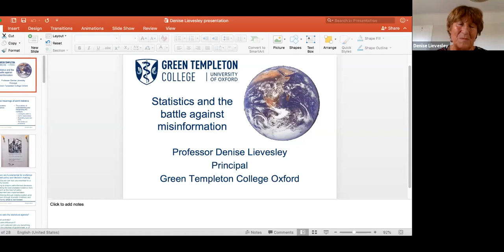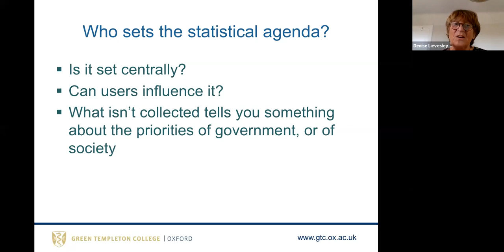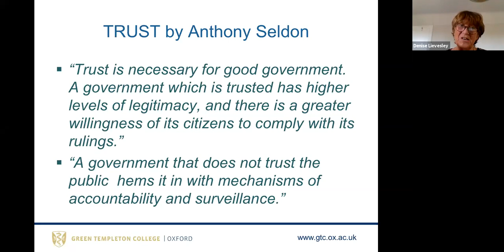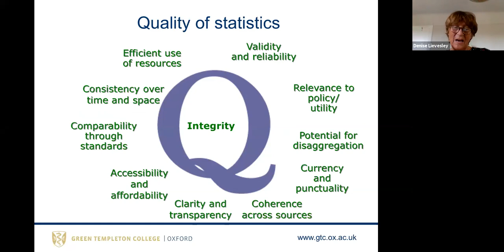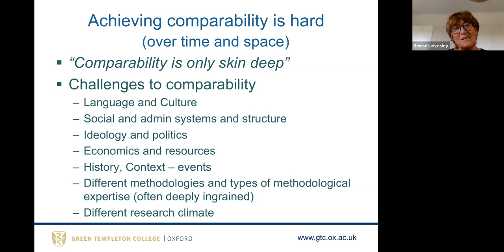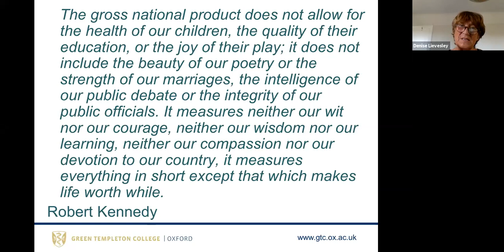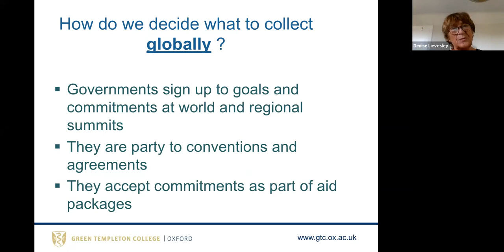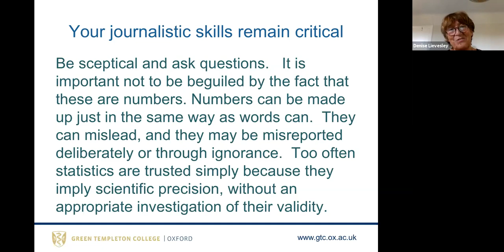A guide to statistics for journalists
Denise Lievesley CBE has been Principal of Green Templeton College, University of Oxford since October 2015.

Before coming to Oxford, she was Executive Dean of the Faculty of Science and Public Policy and Professor of Social Statistics at King’s College London from 2008 and was Director of Statistics at UNESCO. As Dean, she was responsible for the Faculty’s strategic development and its day-to-day leadership, including financial performance, research quality, student experience and staffing decisions.